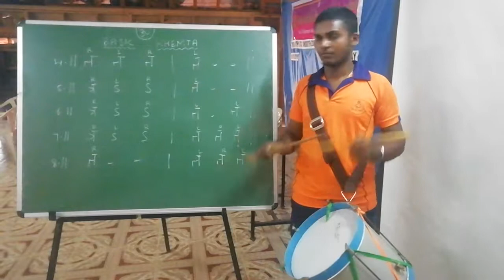Aanak (side drum) basic KEMATA (4 - 8)